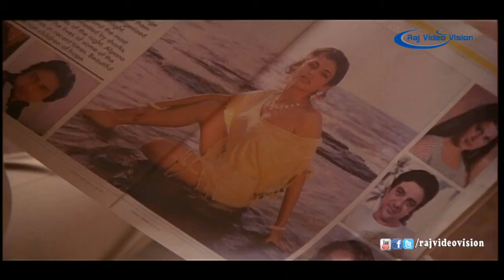Ilamai Etho Song HD 3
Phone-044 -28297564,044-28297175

Un Kannil Neer Vazhindal is a 1985 film starring Rajinikanth, Madhavi, Y. Gee. Mahendran, V. K. Ramasamy and Senthamarai in the lead roles. The music was by Ilaiyaraaja and directed by Balu Mahendra

Story And Dialogues:- Akhila Mahendra
Actors:- Rajinikanth, Madhavi, Y. Gee. Mahendran, V .K. Ramasamy and Senthamarai
Lyrics:- Vairamuthu, Gangai Amaran, Mu. Metha
Editing:- D. Vasu
Producer:- P. R. Govindaraj, J. Duraisamy
Director:- Balu Mahendra
Year :- 1985